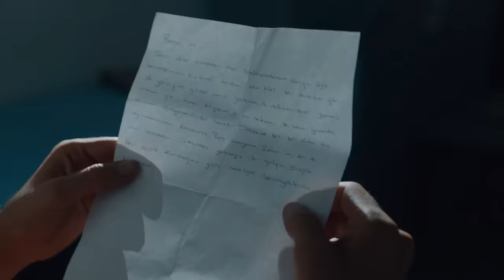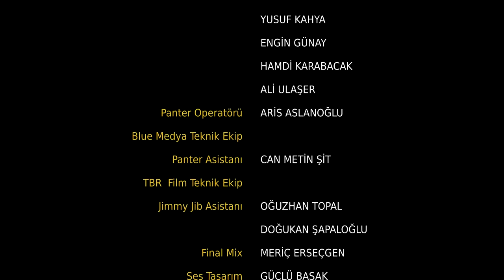Yeni Gelin 44. Bölüm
Yapım: Süreç Film
Yönetmen: Ersoy Güler
Senaryo:  Ersoy Güler

Oyuncu Kadrosu:
Bella: Jessica May
Hazar: Tolga Mendi
Asiye: Yonca Şahinbaş
Kalender: Mustafa Avkıran
Kağan: Dağhan Külegeç
Möhteber: Sema Keçik